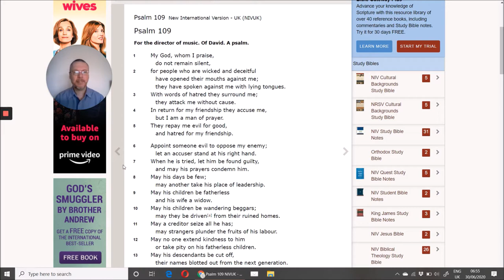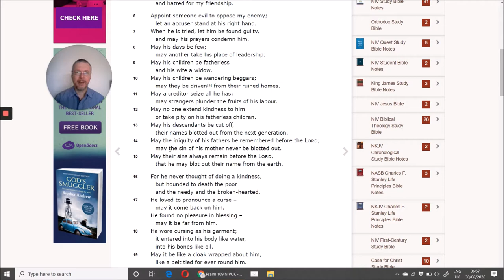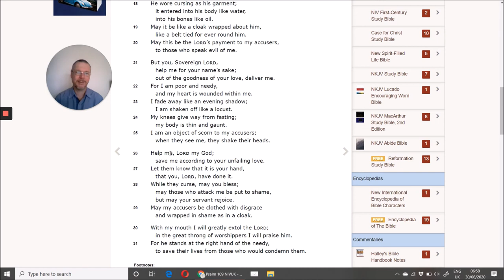30th June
Through The Bible Mini-Message:
Psalm 109